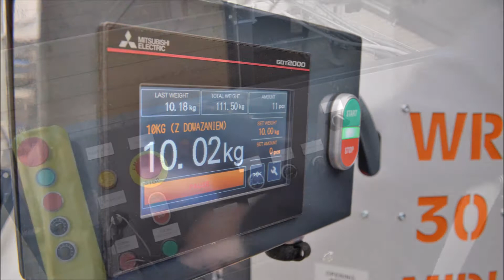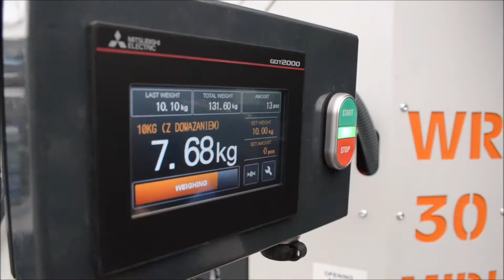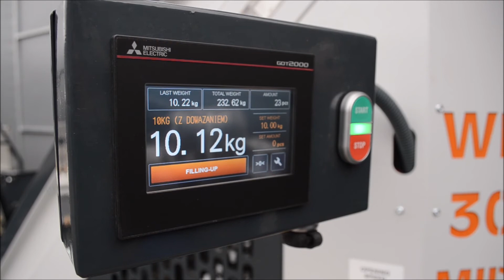Packing line for potatoes / Linia do pakowania ziemniaków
Check out a photo gallery and a video showing our new compact line for packing potatoes. This small line covers the processes of receiving, brushing, sorting, quality control and packing of potatoes.
On the platform for the selection table there is a central control box, thanks to which the operator can control the work of the whole line without leaving his work station.

Prezentujemy galerię zdjęć oraz film z pracy kompaktowej linii do pakowania ziemniaków. Ta niewielka linia obejmuje procesy przyjęcia, czyszczenia, sortowania, selekcji oraz pakowania ziemniaków.
Na podeście do stołu selekcyjnego znajduje się szafka centralnego sterowania, dzięki której operator może kontrolować całą linię nie opuszczając swojego stanowiska pracy.